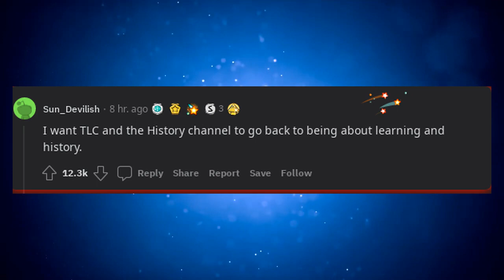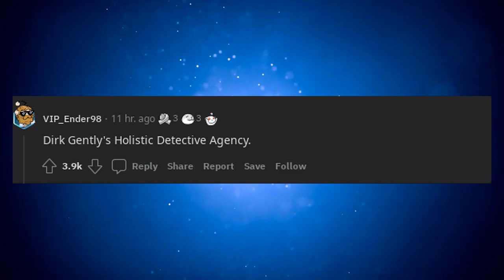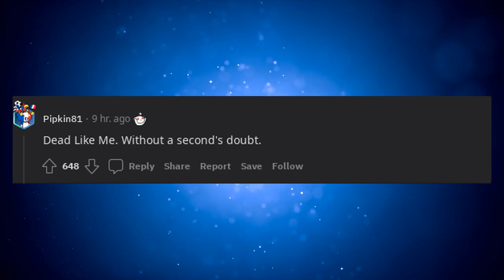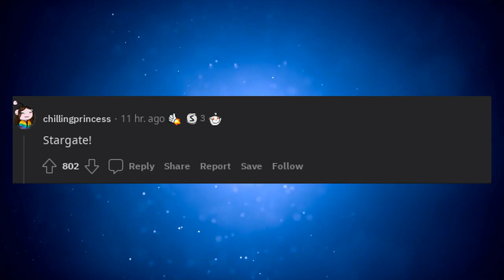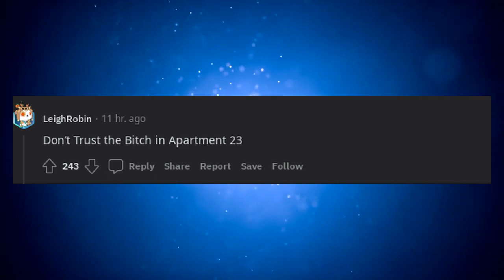If you had the ability to bring back a Canceled Series what would it be?